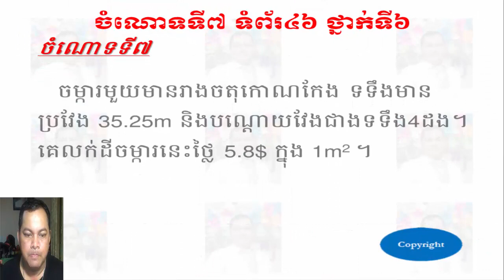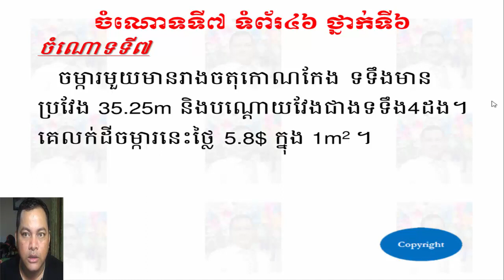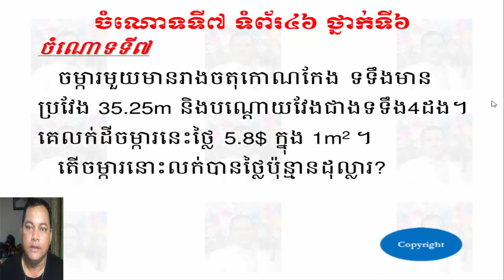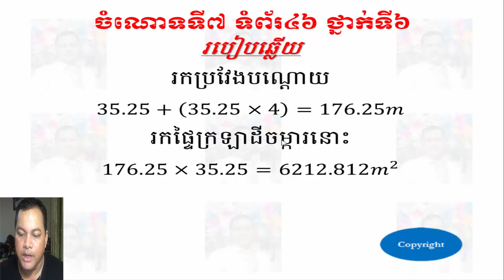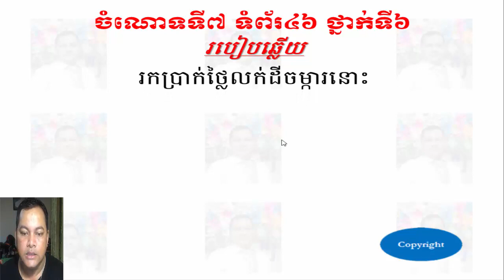ចំណោទលេខ៧ ទំព័រ៤៦ ថ្នាក់ទី៦ - Problem No 7 Pages 46 Grade 6